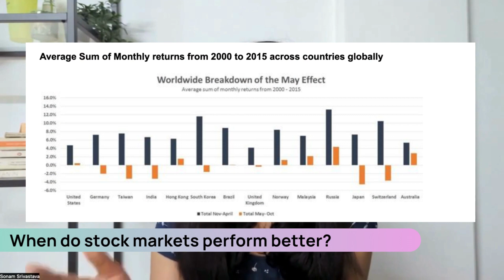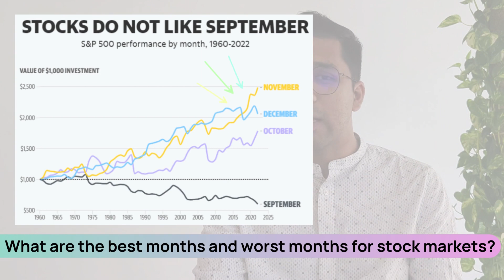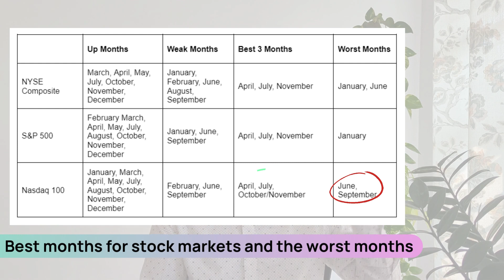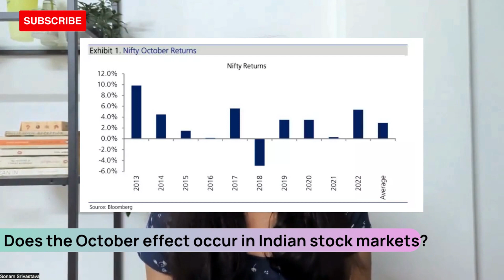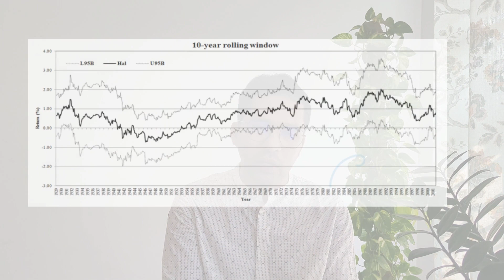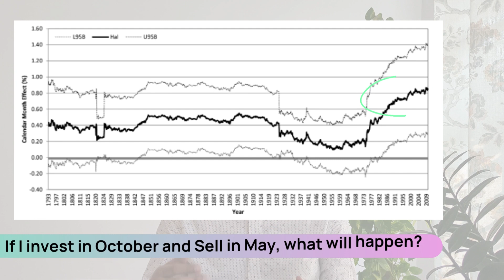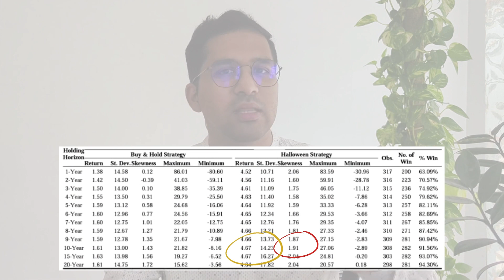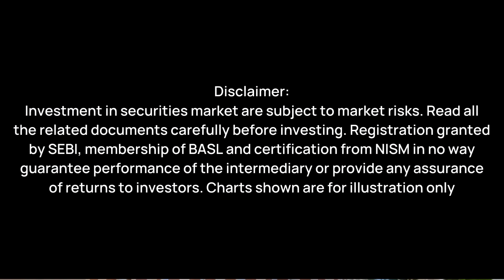Best Months To Buy Stocks in India| Wright Research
Unlock the secrets of optimal stock market investement timing with our latest video on the "Best Months to Buy Stocks in India." Delve into historical data and analysis that reveal a recurring pattern of better stock market performance from November to April compared to May to October. Explore notable seasonal effects in Indian stock markets and understand why it's crucial to grasp the depth of the October effect.

For investors, this information can be a game-changer. Long-only traders may exercise caution during historically weaker months, while others might identify potential buying opportunities. Discover if there's a strategy that looks at how the October effect has performed over time by watching the video.

September often poses challenges for the stock market, especially the S&P 500. However, October, November, and December typically exhibit much better performance. Learn why this happens, gain key insights for Indian stock markets, and more by reading our accompanying blog.

Find The Best Month To Invest In Stocks 💰

Timestamps:
00:00 - Seasonal Patterns in Global & Indian Stock Markets
01:14 - When do stock markets perform better?
02:14 - What are the best months and worst months for stock markets?
03:34 - Why does September perform poorly for stock markets?
04:30 - Best months for stock markets and the worst months
05:06 - Does the October effect occur in Indian stock markets?
07:03 - Why do we see this trend from Oct to Dec?
08:07 - If I invest in October and Sell in May, what will happen?
10:35 - Bottom Line: What Does Oct, Nov & Dec Mean for us?

🔔 Read our full blog that talks about the Best Months To Buy Stocks. Full article on Buying Stocks in October, November & December? Seasonal Patterns in Global & Indian Stock Markets

🙋‍♂️ About us: Wright Research is an AI powered investment advisory and research firm that uses quantitative research and machine learning to create stable Equity & Mutual Fund investment options that generate return potential across different market conditions. The investment products are available for retail investors as Robo-advisory portfolios. Optimize your portfolio and work towards your financial goals with our bundles, designed with the power of Data Science.

Wright Research was incorporated in November 2019 as Wryght Research & Capital Private Limited and is a SEBI registered corporate investment advisor (INA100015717).